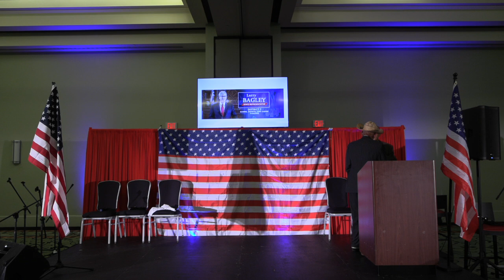MAGA FEST - Elbert Guillory, For Congress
Elbert Guillory is running for Congress in Louisiana. He is a firebrand there and after hearing him speak you will want to hear more of his love of America, passion, and his great stories!